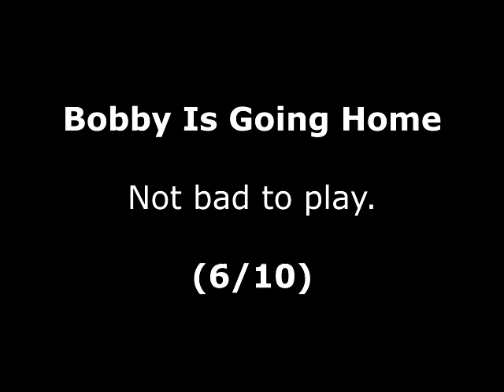Bobby Is Going Home Review for the Atari 2600 by John Gage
Bobby Is Going Home is a platform game that came out in 1983 by Bit Corporation. This was a game request by Nay Smith. Warning! This video has swearing.